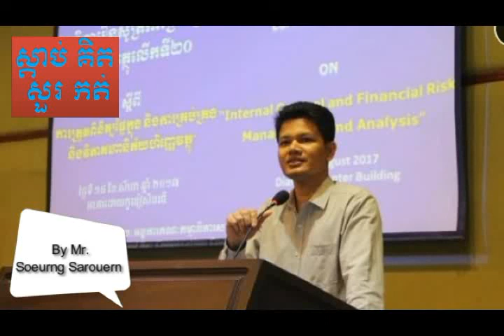លោក សឿង សារឿន៖ “លោក​ឪពុក​ខ្ញុំ រត់​កង់​ឌុប ធាក់​ស៊ី​ក្លូ រត់​ម៉ូតូ ឲ្យ​កូន​៨​នាក់​រៀន​យ៉ាង​ទាប​ត្រឹម